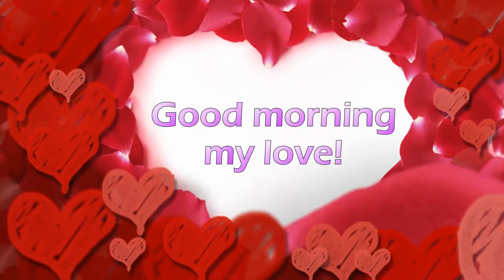Romantic video background: Good morning my love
Romantic background video with a beautiful good morning for your love!
Música de fundo (Background music):
Músico e compositor (Musician and composer):
Gravadora (Label):
Rede (Network):